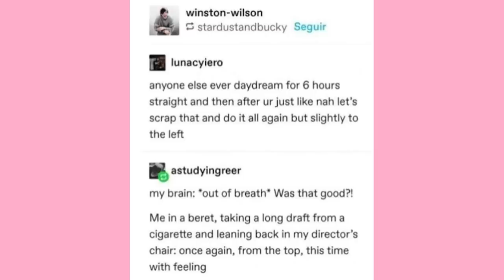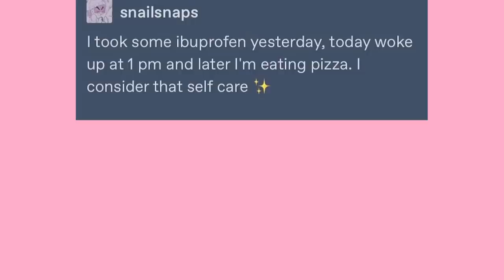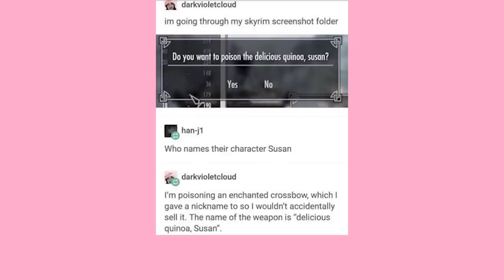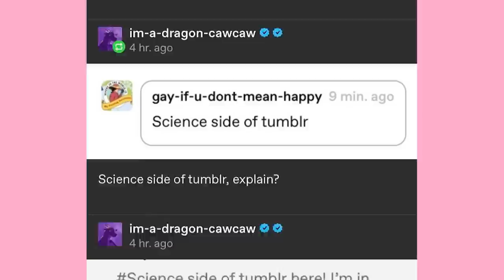The Many vs Zeus | Late Night Tumblr